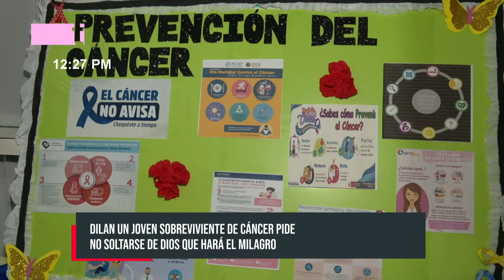Historia de resiliencia: Dilan, un joven sobreviviente de cáncer en Nicaragua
En el hospital Manolo Morales en Managua se conmemoró el Día de Lucha contra el Cáncer, y aquí les contamos una historia de un joven de 21 años de edad que superó; afortunadamente, esta enfermedad.

Dilan Ortiz tiene 21 años, él señala que Dios siempre escucha las oraciones del justo y que, con fe, se pueden mover montañas.